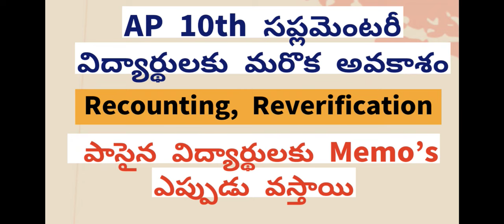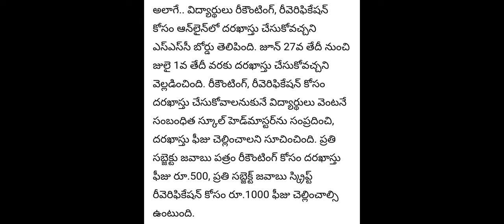AP 10th Class Supplementary Reverification , Recounting ||Ap 10th Class Supplementary Results 2024